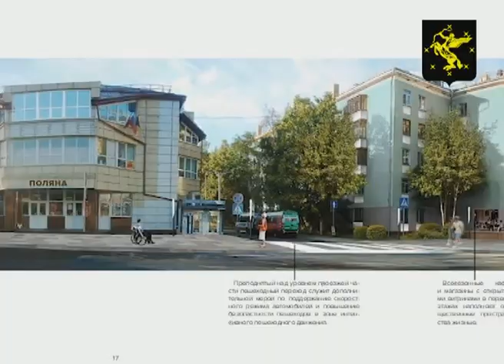Облик Химок продолжает меняться!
Что ждёт его в будущем обсудили на Архитектурном совете в Правительстве Московской области. Согласно предложенному проекту, значительно преобразится пристанционная площадь Химок и Сходни, где по задумке проектировщиков появятся новые пешеходные зоны, дополнительное освещение, зеленые насаждения, велосипедные дорожки, торговые павильоны и скамейки, выполненные в едином стиле. Также изменятся фасады близлежащих домов.